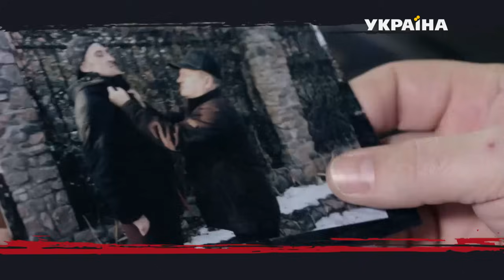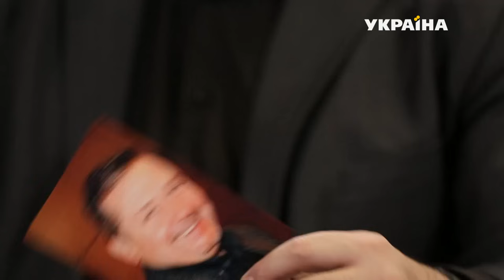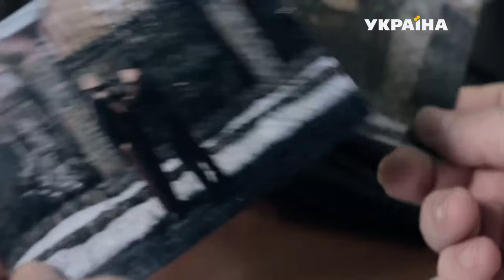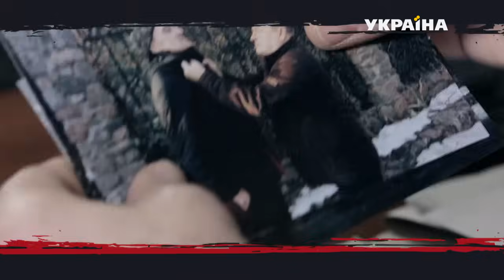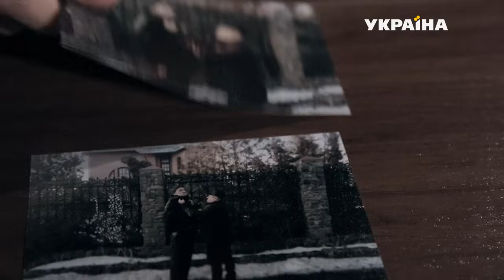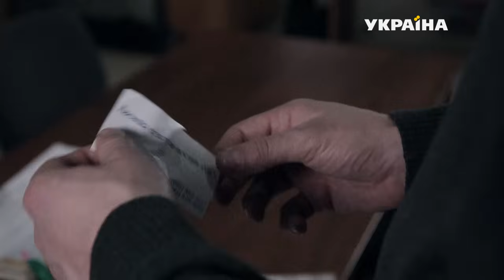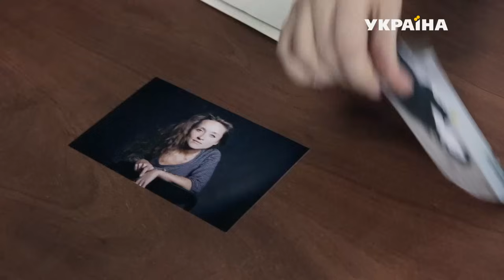Вовчиця | Історія одного злочину | 5 сезон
В нових серіях розкриються таємниці гучних та моторошних злочинів початку 2000-х років, що посіяли паніку не лише серед відомих та багатих, а й серед звичайних українців.

П’ятий сезон документального детективу наповнений правдивими історіями, що демонструють, наскільки небезпечними можуть бути ті, кому ми довіряємо, і як майстерно людина може маскувати свої потаємні та хворобливі бажання. Глядачі зможуть побачити реконструкції реальних злочинів, що багато років зберігались в архівах МВС під грифом «Цілком таємно» та під час розслідування яких правоохоронці наражились на смертельну небезпеку.